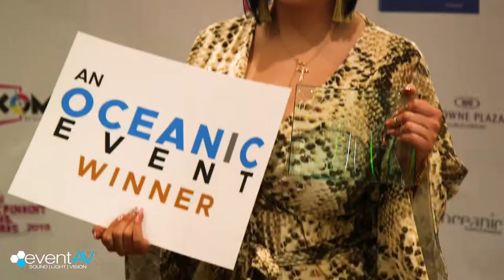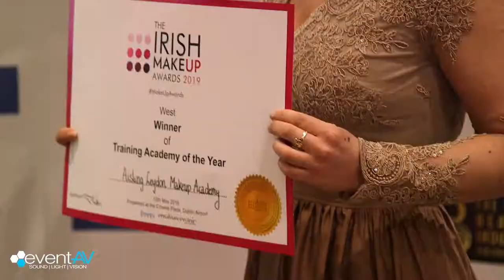Irish Make Up Awards 2019 - Dublin